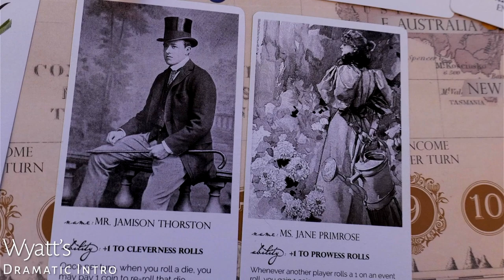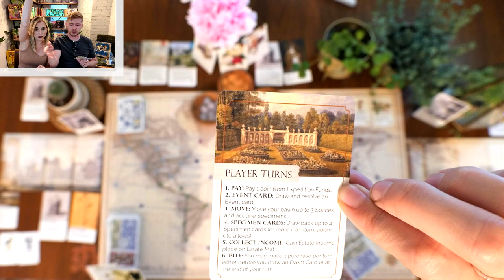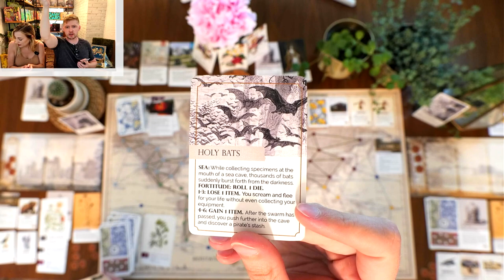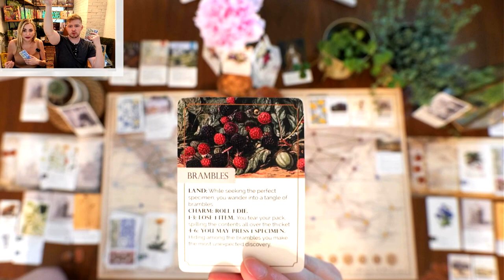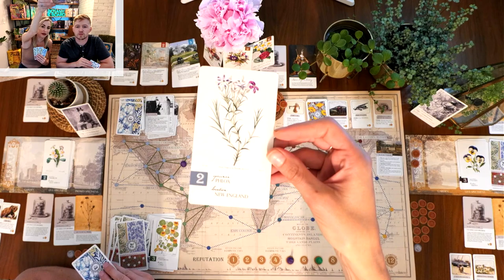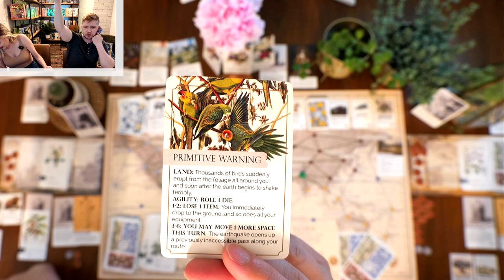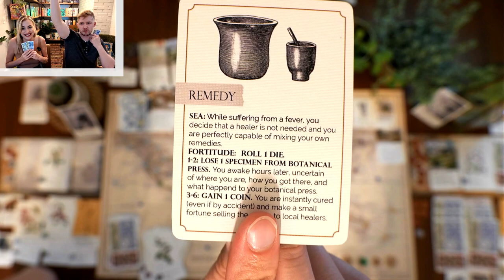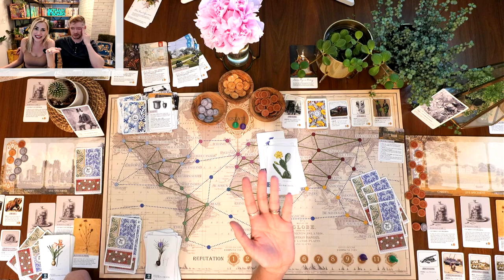BOTANY | A Victorian Expedition | Dux Somnium Games | Kickstarter Playthrough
Hello Everyone!

We are super excited to share this playthrough of Botany with you all!

Botany is a game where players take on the role of plant hunters in the Victorian Era.  They travel the world in search of fame, fortune, and the coveted Queen’s Prize in Botany.  Who will win the Queen's prize?!  Tune in to find out!

Final Thoughts:  We really enjoyed Botany, and can't wait to see the final production!  The aesthetic and theme knock it out of the park for us personally.  The game play offers plenty of strategic thought and planning while being ultimately rules light.  This game will have great table presence, and the strategy to complexity ratio should allow it to be able to enjoyed by new and experienced gamers alike!  The game also comes with an easy to implement solo mode, so I can see this being a game that hits my table frequently!

Baley

00:00 Wyatt's Dramatic Intro
03:42 Overview
10:10 Gameplay Begins
36:39 Plant Spotlight
38:10 Gameplay Continues
1:26:42 Final Scoring
1:34:16 Final Thoughts